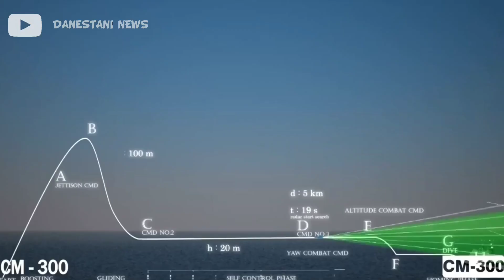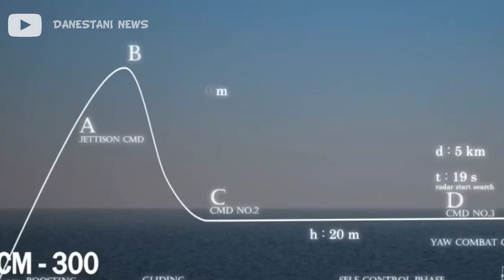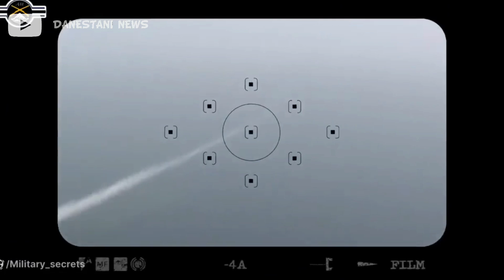همه ی موشک های کروز ایران| بهترین موشک های کروز ایران🇮🇷🚀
با توجه به حساسیت منطقه خاورمیانه به‌عنوان مهم‌ترین نقطه سیاسی جهان، تولید و توسعه موشک‌های مختلف از جمله کروز در همه ابعاد امری حیاتی و البته خطیر به‌شمار می‌رود؛
در این برنامه به تعریف مکانیزم موشک کروز و معرفی برترین موشک های کروز ساخت ایران می‌پردازیم.
🔺 برای دیدن ویدیو های بیشتر کانال مارو با کلیک روی این لینک سابسکرایب کنید: